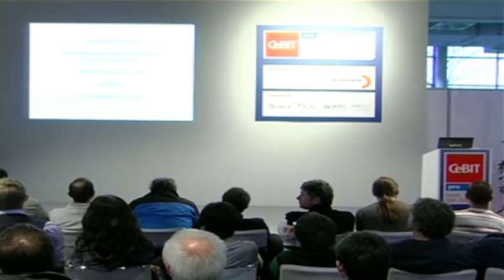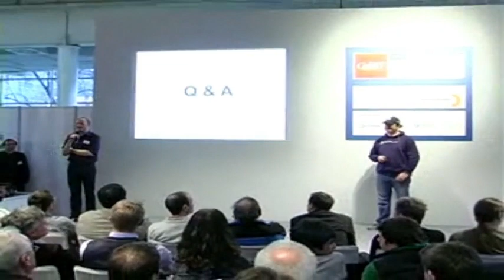Wie Android den Tablet Markt erobert - Sascha Pallenberg CeBIT Open Source Forum 2012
Wie Android den Tablet Markt erobert - Vortrag auf dem CeBIT Open Source Forum 2012 zur Geschichte des Tablets, wie Android diesen Markt erobert und welche Herausforderungen auf dieses OS zukommen.